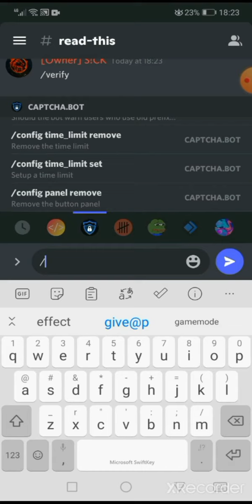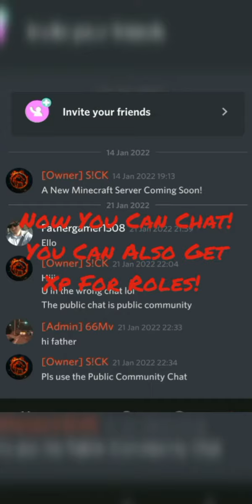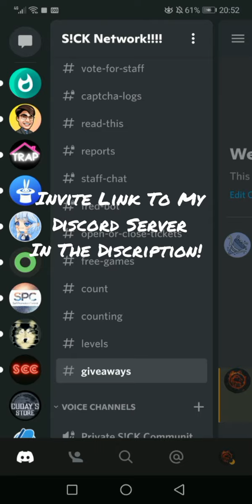Join MY Discord Server Today! (Active Giveaways And More!)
Invite My Discord Bot Created By Me Here!

My Discord Server Features...
-Play Music!
-Play Games!
-Earn Xp And Rankup!
-Get Roles/Ranks For Msging To Earn Xp!
-Create Tickets!
-Interact With Other Members And Bots!

My Bot Features...
-High Level Moderation!
-Autoresponder!
-Play Some Games!

Heres The Link To The Bot!